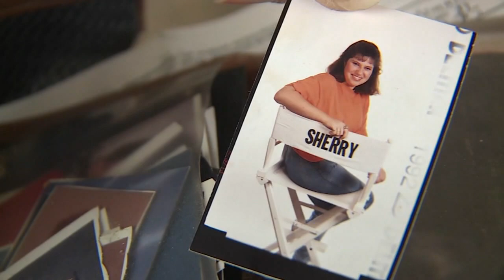Missing purse lost 30 years ago found inside movie theater during construction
Movie theater construction workers in Wilkesboro, NC found a missing purse lost 30 years ago.